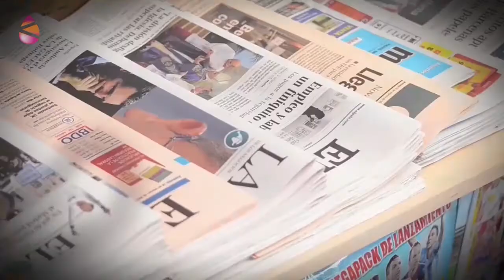Ojo con los Medios - Estrellas millonarias: guardianes de la libertad de prensa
Quien tiene la propiedad de la imprenta decide qué se publica, qué se lee. Finalmente, qué ideas se imponen como hegemónicas, como “normales” en una sociedad. Hoy esa “imprenta” son los grandes medios de comunicación, la inmensa mayoría propiedad de grandes capitales: bancos, constructoras, fondos de inversión…
Ese capital decide, directa o indirectamente, qué hechos se convierten en noticia, que temáticas y países son agenda informativa. Y sobre todo: quién tiene derecho a opinar y quién no.
Para ello, contrata y despide a periodistas en función de que cumplan –o incumplan- una pauta sagrada: jamás atentar contra los intereses o imagen de dicho capital.
En la radio y la televisión, por ejemplo, presentadores y presentadoras muy bien pagados se encargan de filtrar  y encauzar la supuesta “libertad de prensa”.
Veamos cuánto ingresan algunas de estas “estrellas”. De los medios españoles, por ejemplo. Carlos Herrera, en la radio COPE, cobra ocho millones de euros al año. Ana Rosa Quintana, directora de un magazine diario en Telecinco, cuatro millones. Bertín Osborne, presentador de un programa de entrevistas desde su lujosa vivienda, recibe 1,4 millones anuales.
Por eso, a nadie debe extrañar que la pluralidad de opiniones en sus programas se reduzca a una competencia por ver quién defiende con más convicción el sistema de libre mercado, la OTAN, la unidad de España: o quién insulta con más vehemencia al presidente de Venezuela.
¿Es posible que alguien con semejantes ingresos de voz en su programa a personas u organizaciones que plantean alternativas al capitalismo? ¿Que dé espacio a las investigaciones sobre los impactos sociales y ambientales de las corporaciones españolas en América Latina, por ejemplo?
¿Hay alguna posibilidad de que Bertín Osborne entreviste a alguien que apoye al presidente Evo Morales, al chavismo, o que se exprese por la nacionalización de la banca?
Pues si la respuesta a todas estas preguntas es “no”, ¿por qué llamar a esto “libertad de prensa”?